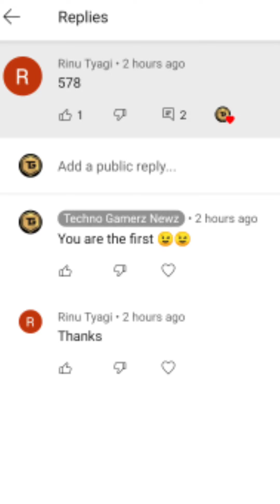UPGRADE VILLAGERS TOWNHALL